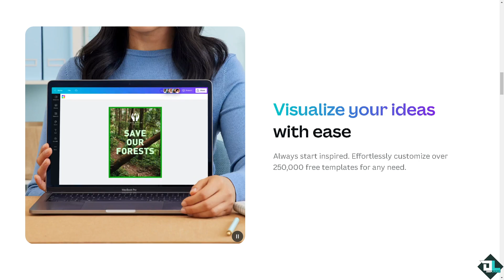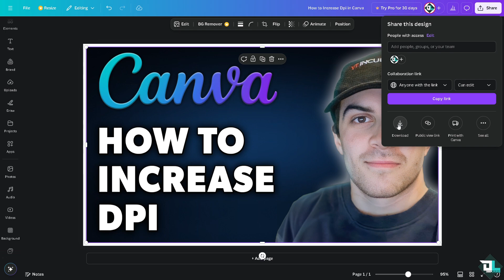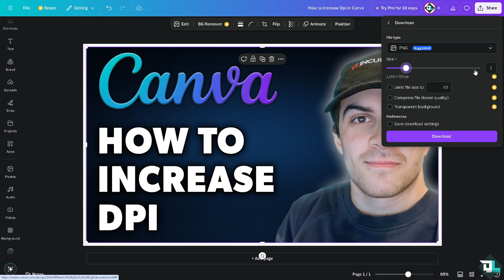How to Increase Dpi in Canva (Full 2024 Guide)